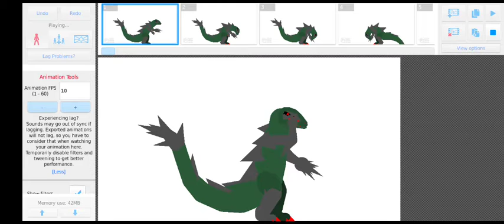Mecha Gorosaurus Attacks